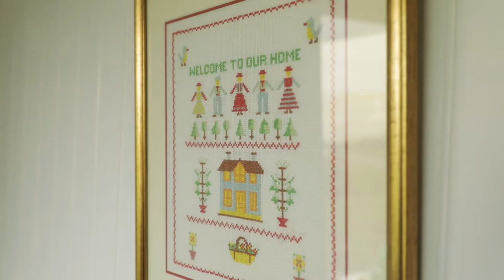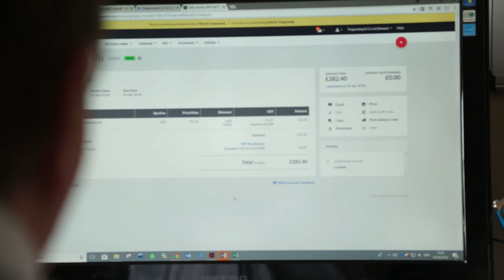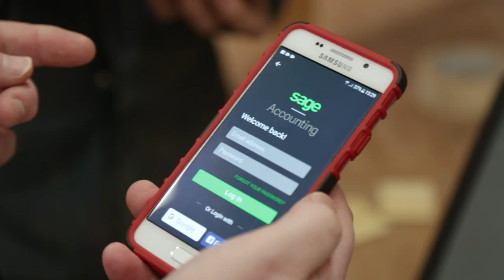Learn how Martin is transforming his practice with Sage Accountant Cloud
Martin Tregonning shares how he is future proofing his accountancy practice with Sage